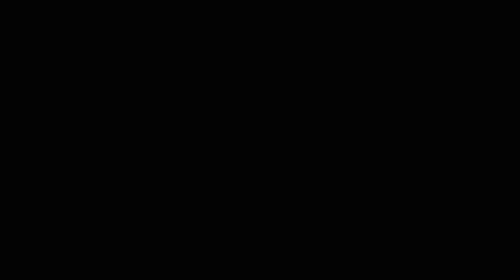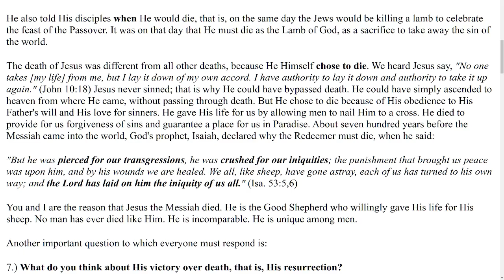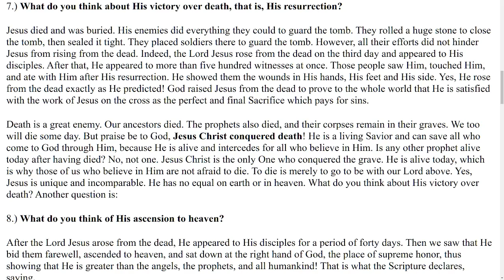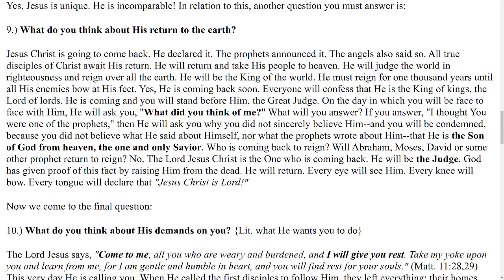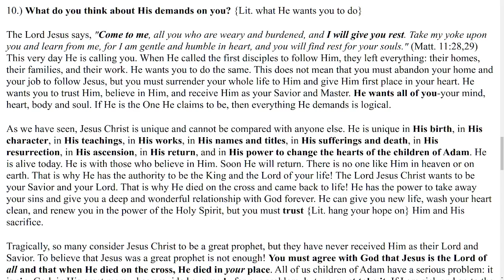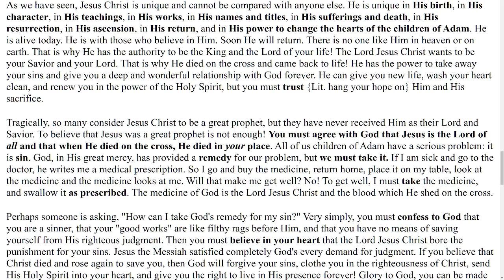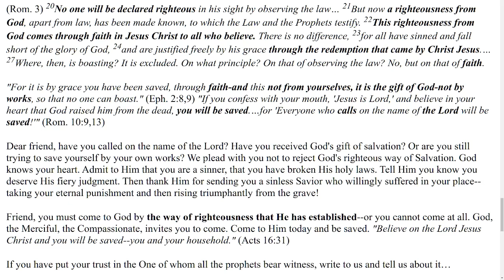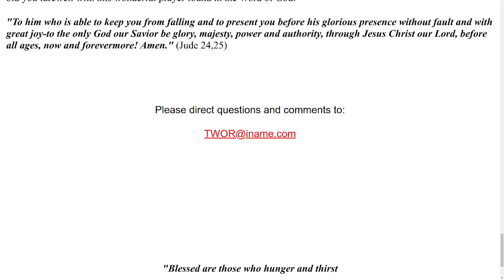The Way of Righteousness Lesson 100 What Do You Think about Jesus part 2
by Paul D. Bramsen (Author)
All the episodes are about 15 minutes.
"Even if a log soaks a long time in the water, it will never become a crocodile" (Wolof Proverb) ...nor will being RELIGIOUS make a person RIGHTEOUS. The Way of Righteousness is an English translation of one hundred 15-minute radio programs first written in the Wolof language for the Muslims of Senegal, West Africa. With Islam's perspective of God, man, sin, and salvation in mind, The Way of Righteousness chronologically presents the key stories and central message of God's prophets according to the Bible. All one-hundred programs are interconnected, yet each stands alone - challenging the listener to consider God's righteous way of salvation.
This book has a two-fold purpose: 1.) READING BY ENGLISH-SPEAKING MUSLIMS AND ALL TRUE SEEKERS; 2.) TRANSLATION INTO OTHER LANGUAGES FOR RADIO BROADCAST. Currently, The Way of Righteousness is being (or has been) translated into more than twenty languages.
About P. D. Bramsen
Paul D. Bramsen has spent much of his life in Senegal, a majority-Muslim nation on the edge of the Sahara. His writings flow from a passion for the Scriptures and from thousands of dialogues with Muslim neighbors ad contacts in Senegal and around the world. Bramsen is the author of the 100-episode radio series THE WAY OF RIGHTEOUSNESS, the book ONE GOD ONE MESSAGE, the booklet YOUR STORY, and the illustrated book KING OF GLORY. Working with a small team over a period of nearly four years, his most recent project has been to see the KING of GLORY book turned into a movie. Paul is president of ROCK International (Relief, Opportunity, and Care for Kids / Resources of Crucial Knowledge). He and his wife are based in South Carolina.